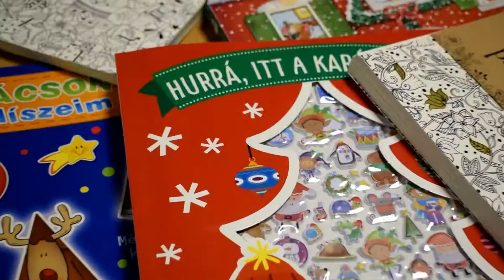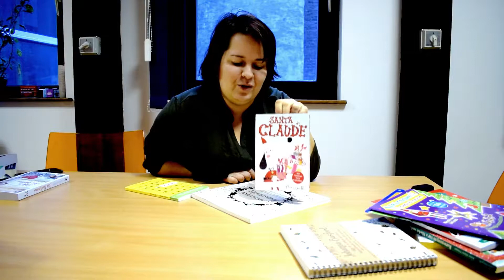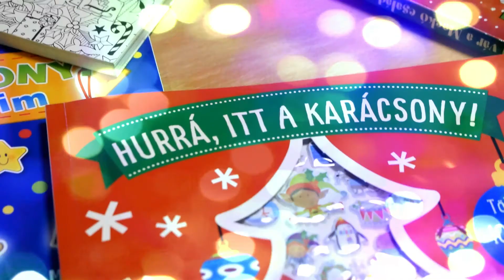Mit hozzon a Mikulás? - könyvek a zokniba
Csapody Kinga ajándéktippjei
Manó Könyvek, főszerkesztő